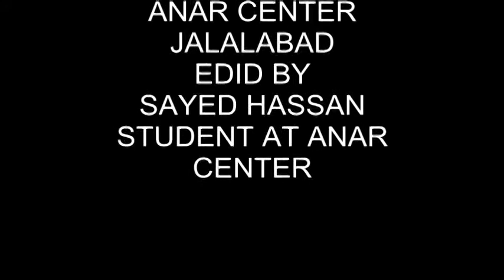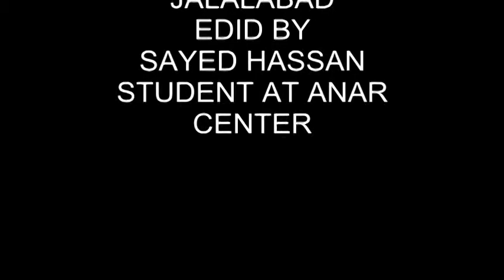Third Videography Class 2325-27_FEB_2013] [Leema]